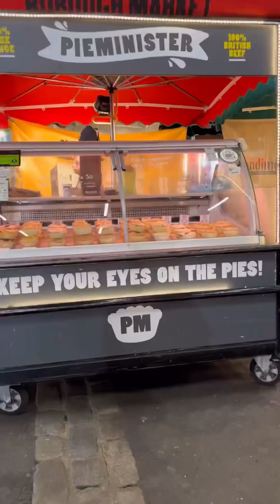バラマーケット